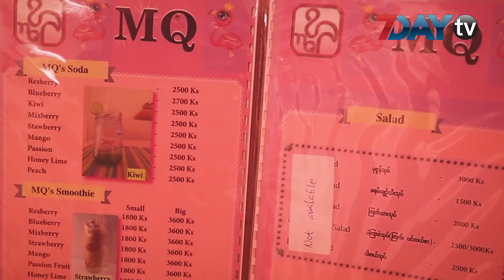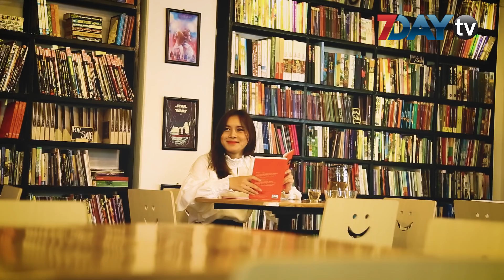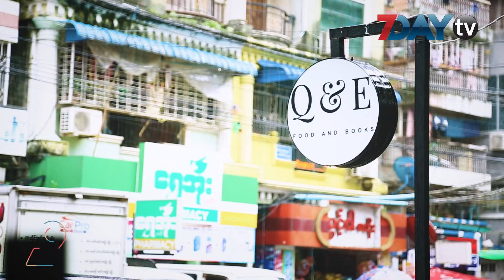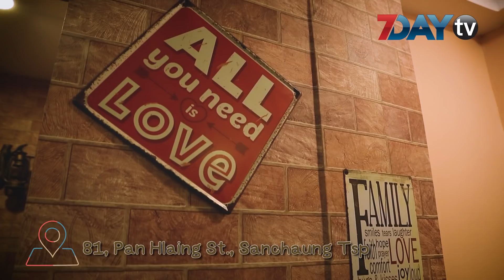ရန္ကုန္ၿမိဳ႕ရဲ႕ အသြားသင့္ဆံုး ေကာ္ဖီဆိုင္ (၃) ဆိုင္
ရန္ကုန္ၿမိဳ႕ႀကီးထဲမွာ ေကာ္ဖီဆိုင္ေတြကလည္း မိႈေပါက္သလိုေပါမ်ားေနေတာ့။ အရသာရွိဖို႕လည္းလိုသလို ဆြဲေဆာင္မႈရွိဖို႕ကလည္း အဓိကက်လာပါတယ္။ ဒီလိုေကာ္ဖီဆိုင္ေတြမိႈလိုေပါေနေပမယ့္ စိတ္ဝင္စားဖို႕ေကာင္းၿပီး အရမ္းမိုက္ေနတဲ့ ေကာ္ဖီဆိုင္ (၃) ဆိုင္ကို 7DayTV ပရိသတ္ေတြအတြက္ တင္ဆက္ေပးလိုက္ပါတယ္။